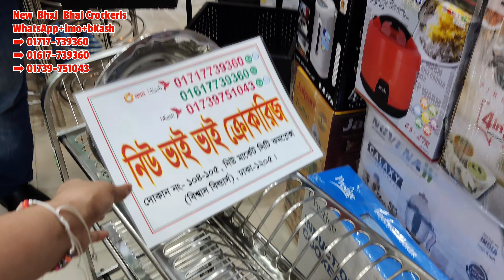কিচেন সেলফ,হাড়ি স্ট্যান্ড,ডিস ড্রায়ার র‍্যাক সহ মাল্টিপারপাস ট্রলি র‍্যাকের দাম|Mrs Homemaker BD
আসসালামু আলাইকুম 🥰

দোকান পরিচিত
নিউ ভাই ভাই ক্রোকারিজ
দোকান নং-১০৪,১০৫
নিচতলা,বিশ্বাস বিল্ডার্স,ঢাকা-১২০৫।
WhatsApp+imo+bKash
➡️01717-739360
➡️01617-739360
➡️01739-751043